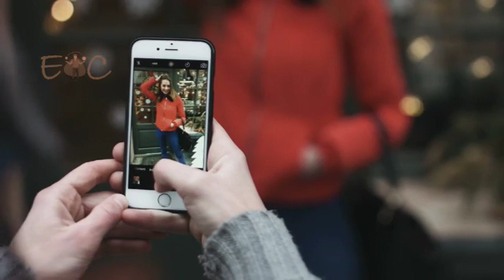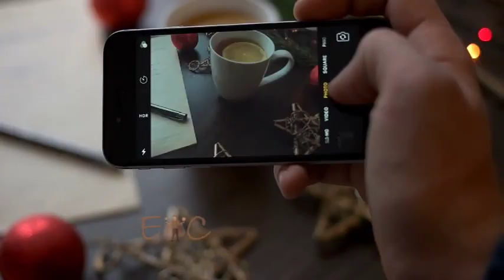जानिए स्लो मोशन फ़ास्ट मोशन के बारे में अनोखी बातें | Slow Motion | Fast Motion | Time lapse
Slow Motion: Slow and fast speed camera is an application that lets you record slow or fast-paced videos. while shooting video you can adjust the recording speed of the camera. What is slow motion used for?
Slow motion is used widely in action films for dramatic effect, as well as the famous bullet-dodging effect, popularized by The Matrix. Formally, this effect is referred to as speed ramping and is a process whereby the capture frame rate of the camera changes over time.
What is slow motion and fast motion?
The slow motion means the movement of object /body with respective to its surrounding but with a relative slower speed. The fast motion means the movement of object /body with respective to its surroungind but with relative greater speed.

Is 120fps slow motion?
Iphones default video records at 60 frames per second and also plays back at 60 fps. When you record in slow motion, it records at 240fps (120fps for iphone 5′s and older) but additionally, the playback is slowed to 30 fps.
Is 120fps or 240fps slower?
In basic words, you are viewing a one second video for two second long(in 120fps) or four second long(in 240fps). If you slow down from 240 fps to a quarter speed, you have got 60fps to spare. But some phones (not iPhone) output slow motion videos actually not in real-time, but already slowed down, and without sound.
Which is better 30fps or 60fps?
30fps has six more frames per second than 24fps, giving it a smoother feel that works well for live TV, but it is less cinematic. 60fps, 120fps, and higher frame rates are used for recording video to be played back in slow motion
Alternatively, you can adjust the speed of your existing video. Know unique things about slow motion fast motion.